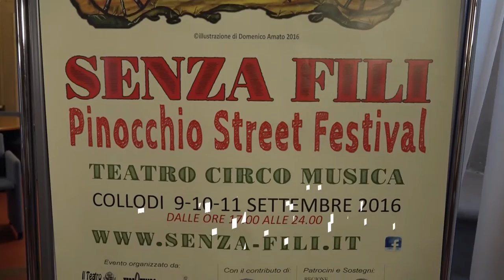SENZA FILI Pinocchio Street Festival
Dal 9 all'11 settembre 2016 Collodi ospiterà ‘Senza Fili, Pinocchio Street Festival', rassegna di teatro, circo e musica. Oltre 50 gli spettacoli organizzati tra Parco di Pinocchio, Giardino di Villa Garzoni e Collodi Castello